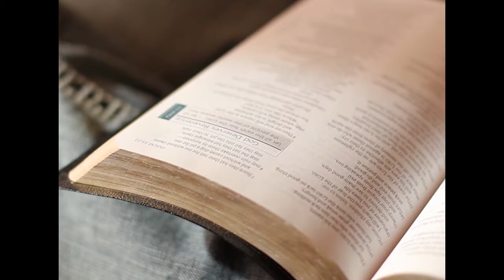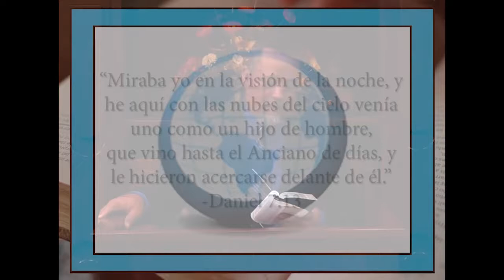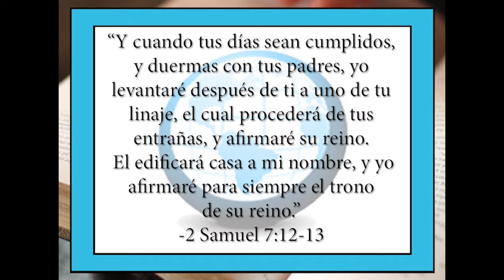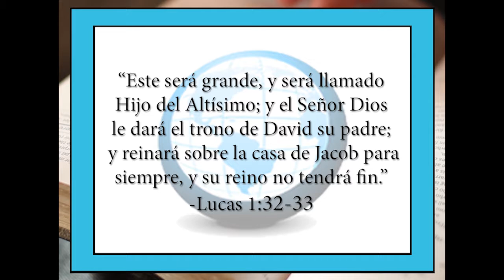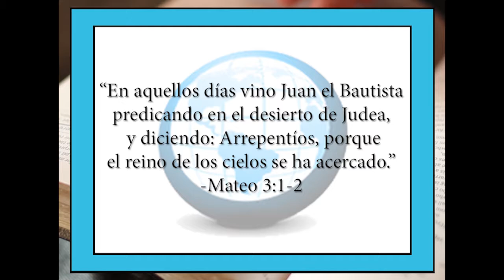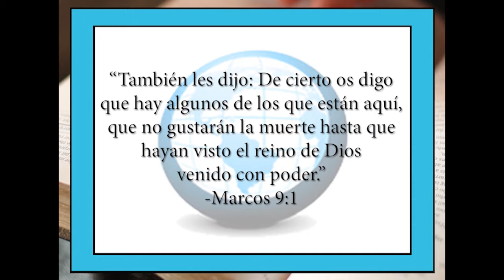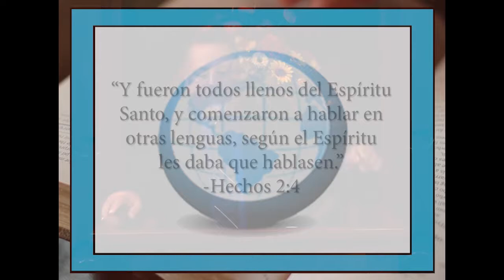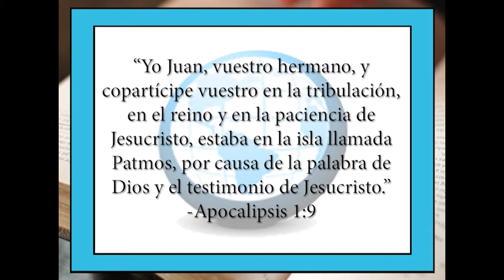El establecimiento de la iglesia (parte 2) - Espanole 4 - The Gospel of Christ